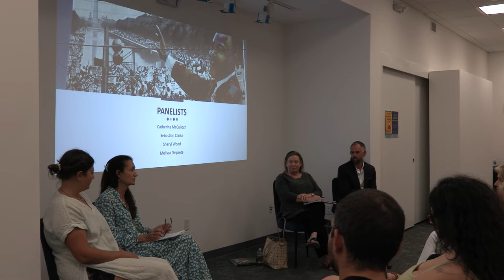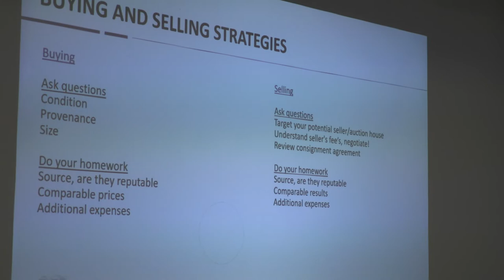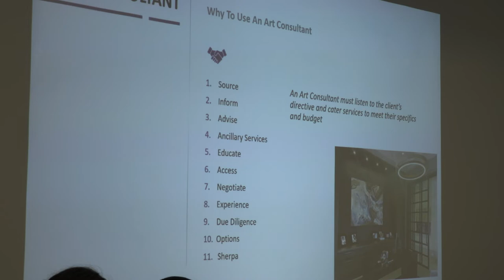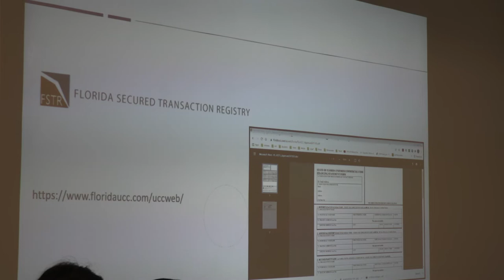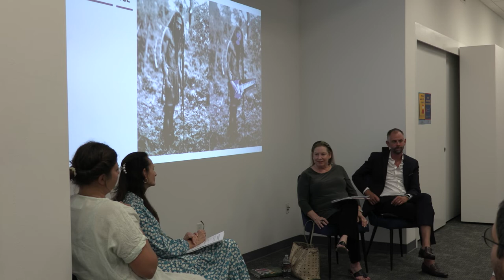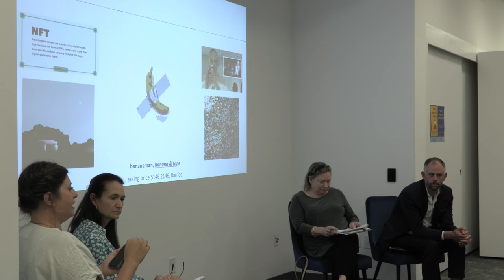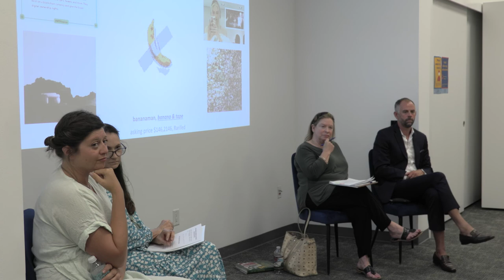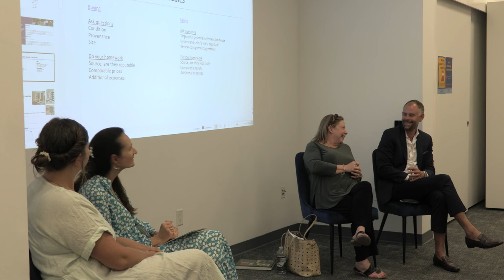Art Talks: How to Build an Art Collection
When considering what to hang on your walls, which can be anything from Tibetan rugs, African motif masks, photography, or paintings—take your time making an informed yet personal decision. This panel talk will offer an insightful discussion on how the art market works through the perspective of a gallerist, an art advisor, an art lawyer and an auction house specialist. Join us as this meaningful gathering is sure to pique your interest and inspire you to collect both thoughtfully and passionately.

Panelists:
Catherine McCulloch, Sebastian Clarke, Sheryl Wood, Melissa Delprete, Jessica Ransom (facilitator)

This panel discussions was recorded at the Cultural Council for Palm Beach County on April 30, 2022.